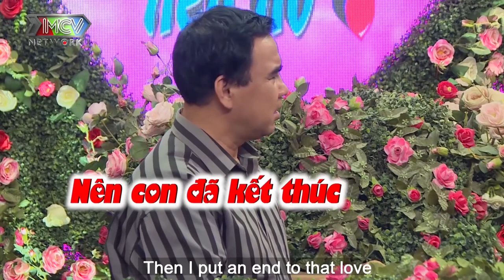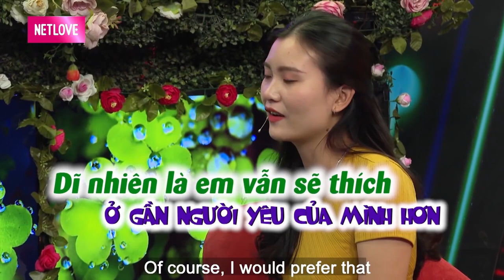CHO ANH HÔN NHA - HOTGIRL tuổi 23 đi tìm chồng bộ đội thẹn thùng được bạn trai hôn